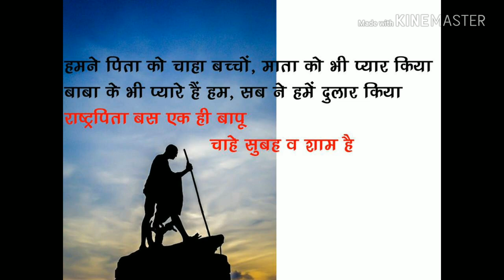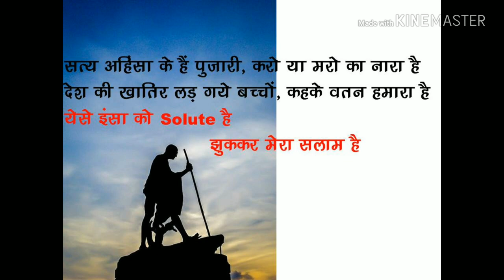Gandhi Jayanti Poem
This song has been composed by me...